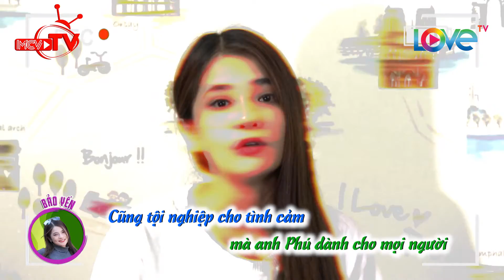Nữ streamer xinh đẹp bật khóc nức nở ấm ức vì bị người yêu trách oan 😥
🚩 Theo dõi các thông tin về LOVETV:
► Playlist “Love Bus - Các câu chuyện tình yêu”:
► Playlist “Love House 10 ngày - 8 người - 4 giường tầng”:
► Playlist “Yêu Là Chọn – Lucky Me | Chiến đấu giành lấy tình yêu”:
🚩 Theo dõi các thông tin về các chương trình:
🔶 HÀNH TRÌNH KẾT NỐI NHỮNG TRÁI TIM – LOVE BUS: